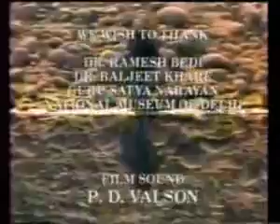Scoala de Tantra Aghora p6